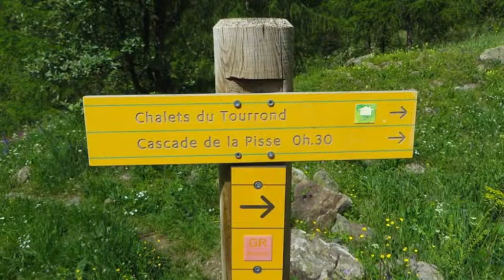ORCIERES MERLETTE 2 Large 3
Séjour rando dans les Hautes Alpes.
Club des retraités MGEN Strasbourg.
Orcières-Merlette Juin 2014